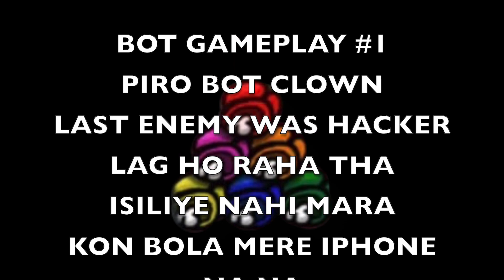You Know What Time It Is??? | PUBG Mobile | BOT GamePlay #1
Wassupp Fellas!
Tried Something New Which No-one asked XD

Thanks forrrrrrr not watching!!❤️

Device - Iphone11